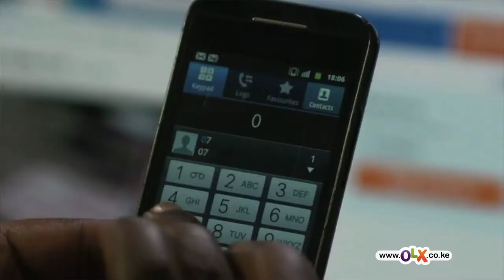OLX Season 1 Episode 5 (Baby Pram)